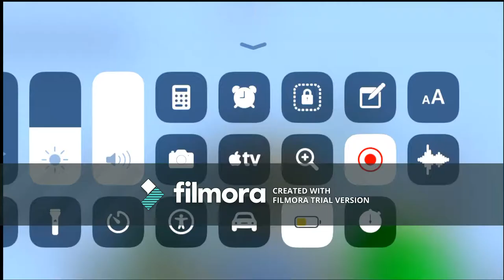Minecraft Project By Tay Kim and Harrison Hong; Mr. Kim History Period 1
The medieval times castle project with Tay Kim and Harrison Hong. Made by Harrison Hong and Tay Kim. Edited by Harrison Hong. Music by deadMau5